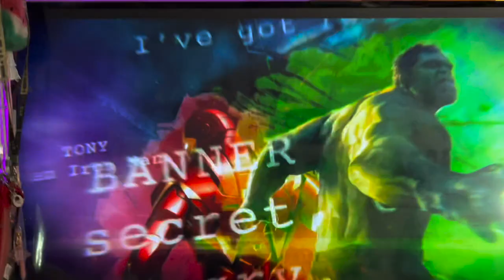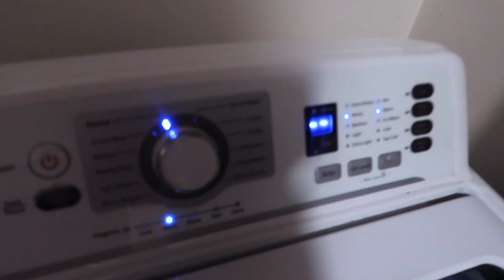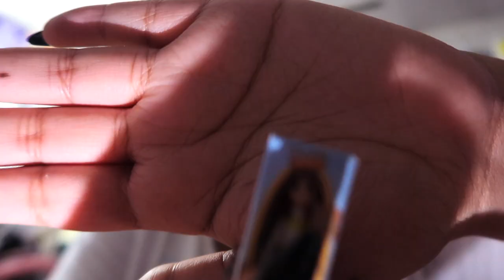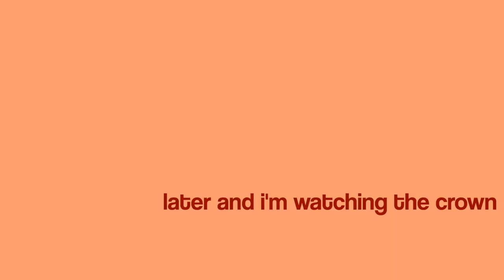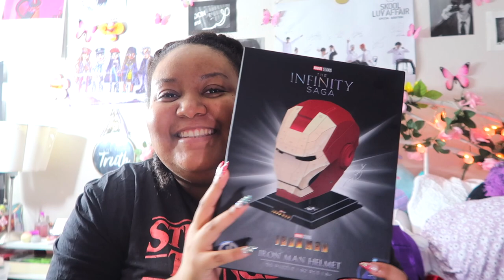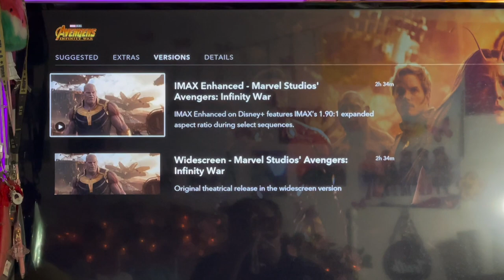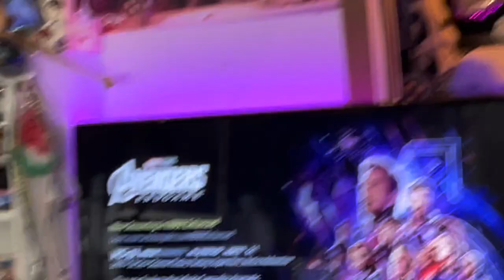WEEKEND VLOG ♡.•* movies, the crown, laundry and an iron man puzzle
｡.★.*｡･ﾟthis was a chill weekend mainly filled with me doing laundry. I watched enola holmes 2, infinity war and endgame (completing my infinity saga rewatch finally!) and continued my rewatch of the crown. I even talked about star wars a bit (who am I?) then I ended the weekend doing an iron man puzzle that turned out pretty good.

time stamps ✫*.
0:00 | intro
2:31 | editing and star wars chat
6:20 | watching the crown
7:42 | saturday watching enola Holmes 2
8:02 | sunday
10:28 | infinity war
11:07 | finished iron man puzzle
11:56 | after endgame rambles
13:58 | outro

stats 🔮
reading:  70/80 ✨
subs: 305 ♡ thank you so so much ♡ ily ~ *:·ﾟ✧

if you see this leave a “⚡️” in the comments ♡